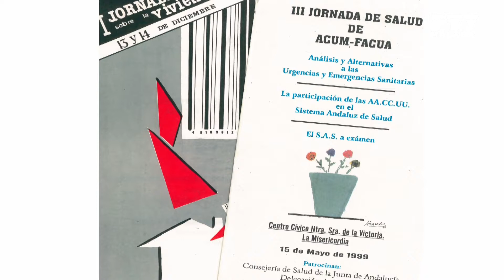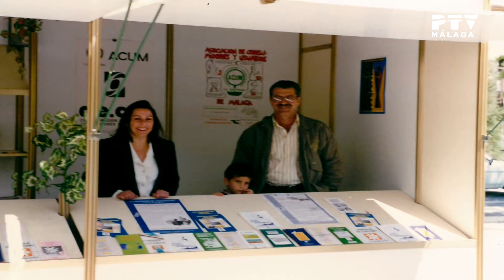35º aniversario de Facua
Dentro del espacio «Servicio público» de «Málaga TeVé», hablamos con Conchi Hidalgo, vicepresidenta y fundadora de FACUA Málaga. La asociación de consumidores celebra estos días su 35º aniversario.
[«Málaga TeVé», 14/11/2018. Presentado por Diego Banderas]